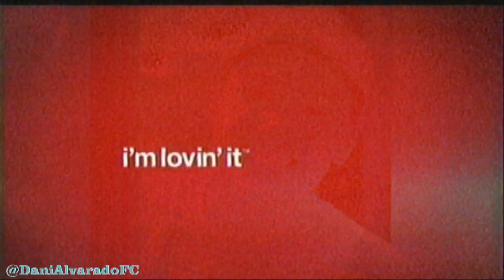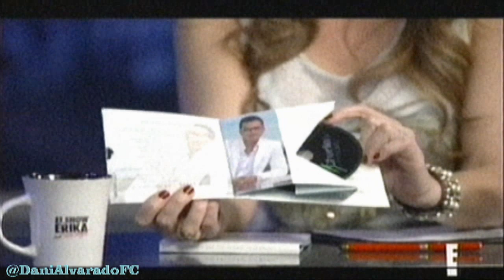El Show de Erika :Casi Late Night: Invitada Monica Noguera